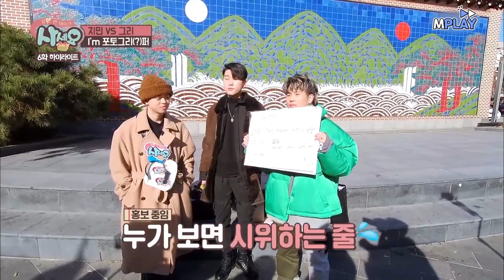포토그래퍼 MC 그리의 실력ㅋㅋ 고생하는 조카 모습에 짠한 삼촌들 ㅠㅠ💦ㅣMBN 20190104 방송